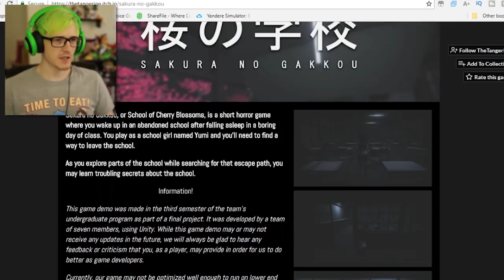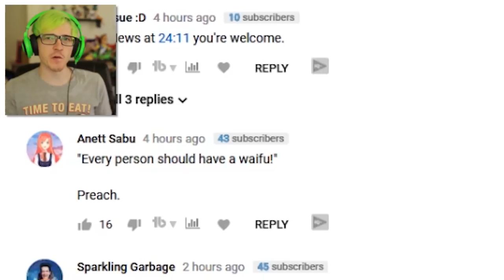IF YOU FALL ASLEEP YOU DIE... | School of Cherry Blossoms (Sakura no Gakkou)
Today we play Sakura no Gakkou or School of Cherry Blossoms, A Japanese Horror Game about falling asleep during school...